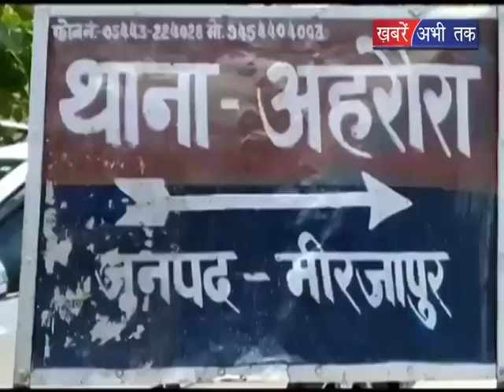दुर्घटनाग्रस्त ऑटो में लगी आग || Khabrain Abhi Tak Live